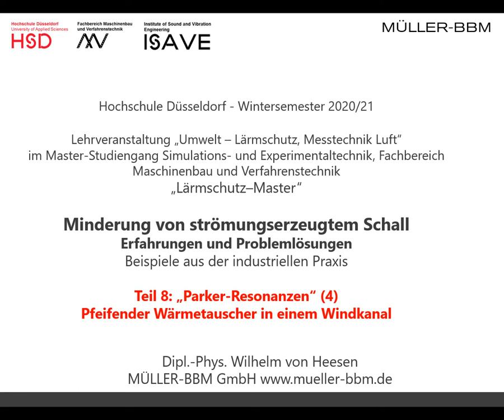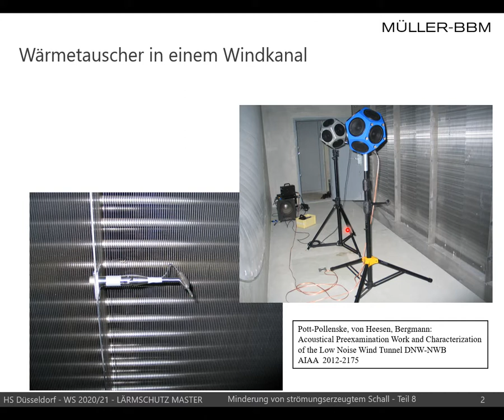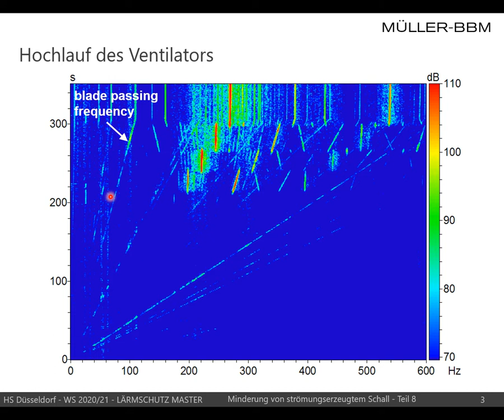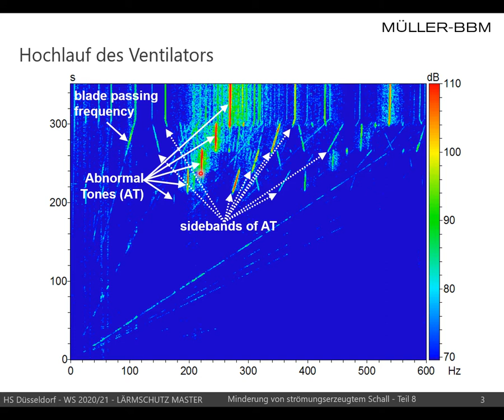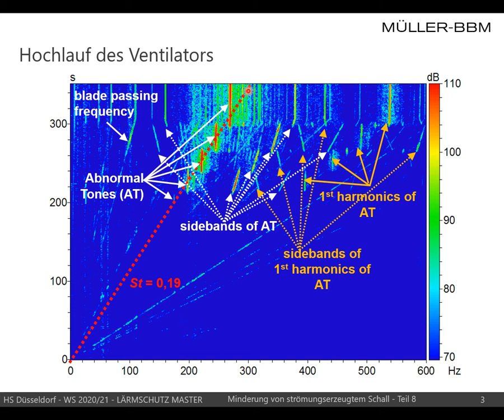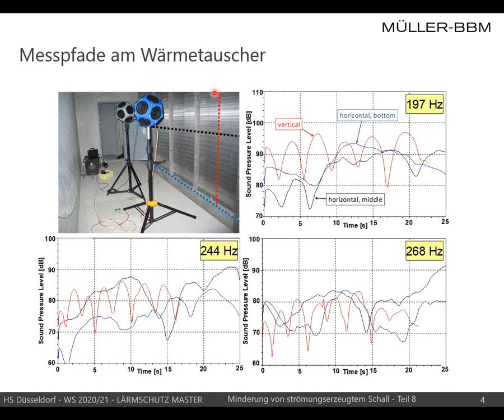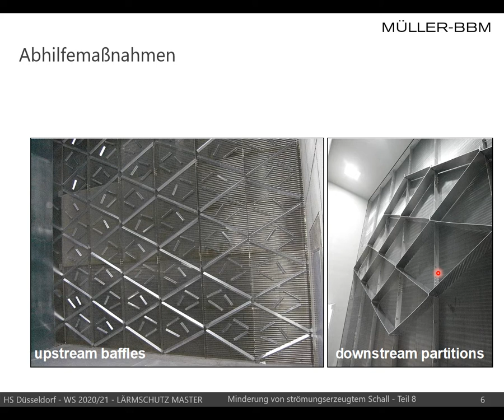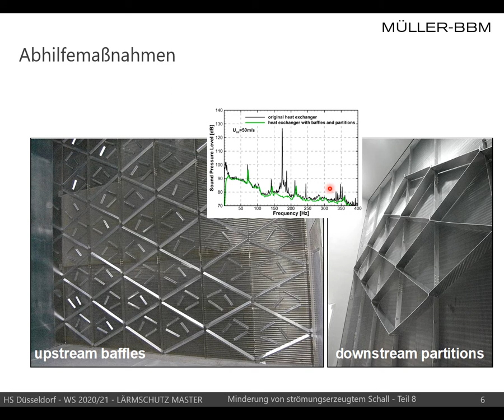Wilhelm von Heesen Strömungsakustik Teil 8